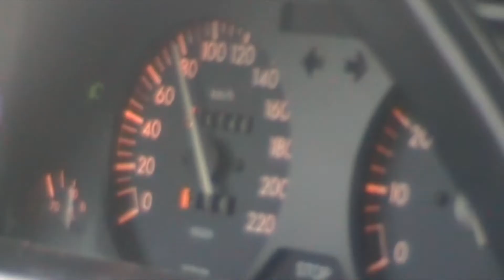Fake trailer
Znovuzrozený trailer na film, který nikdy nevznikne. Původní projekt v rámci filmařského fóra 16mm.cz. Více na